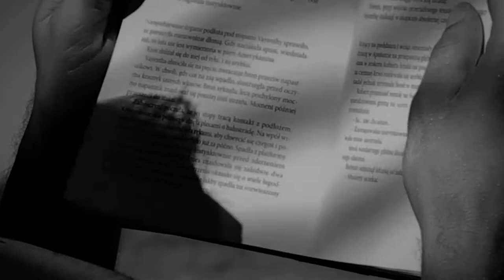A Student's Journey 2017 - Joseph Rayner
This is a profile of Joseph Rayner's educational journey at The University of Texas - Rio Grande Valley.